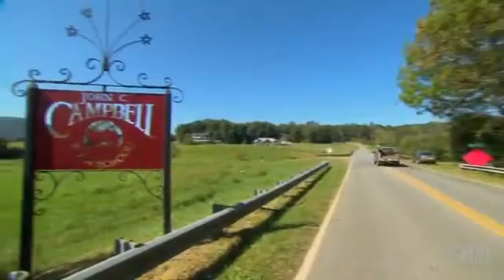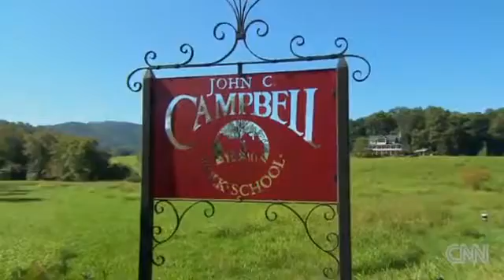A learning vacation